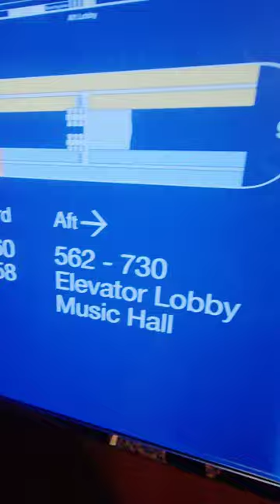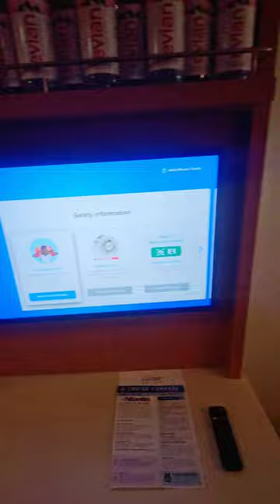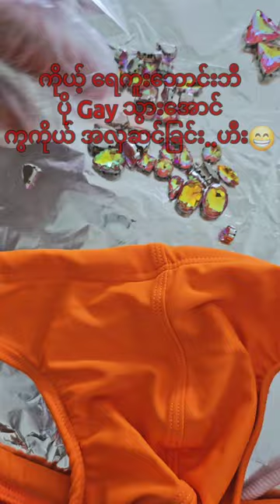Gay Cruise Part 1 - Okkar Min Maung